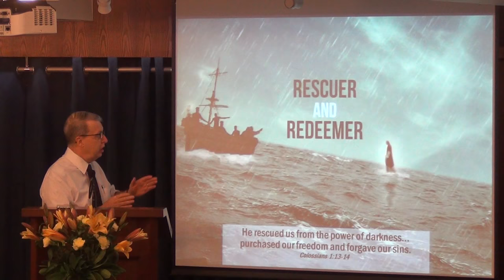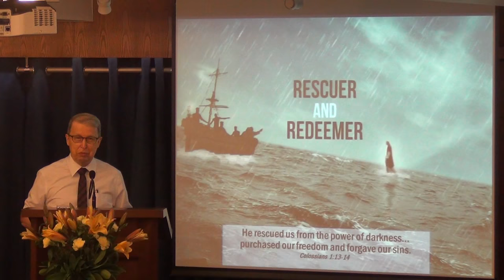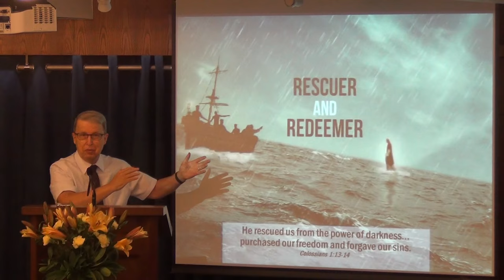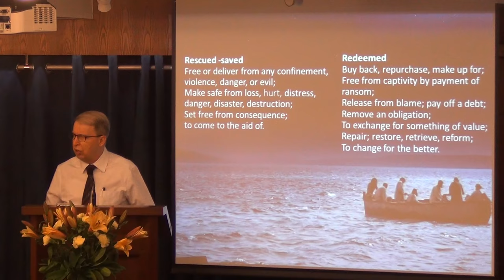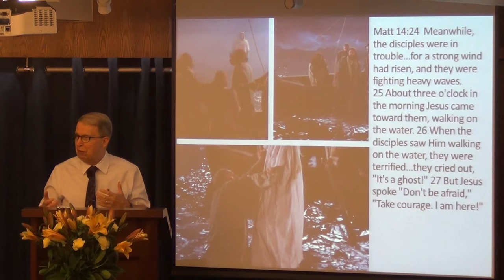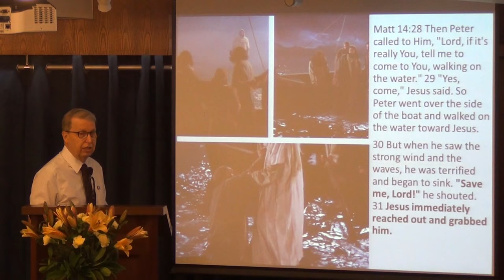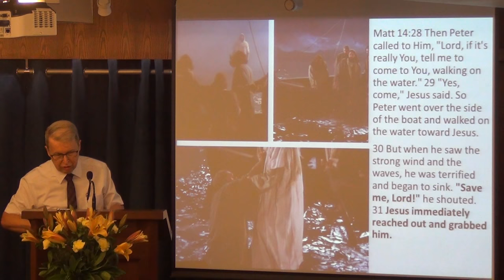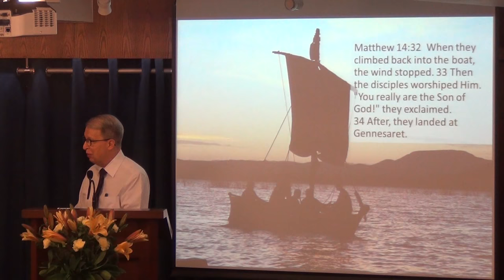Rescuer and Redeemer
Jesus is called both Savior/Rescuer and Redeemer. Though these 2 divine roles are often synonymous, each title expresses a unique and different blessing. What about your own story? How have you been rescued? Who else need rescue? Once you have been rescued and redeemed, you're on "God's search and rescue team."
24 June 2018